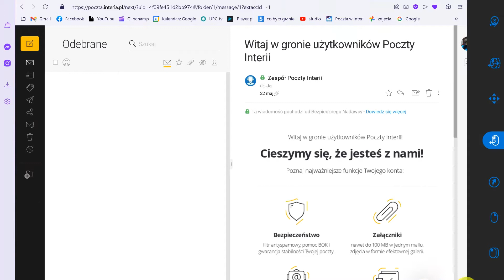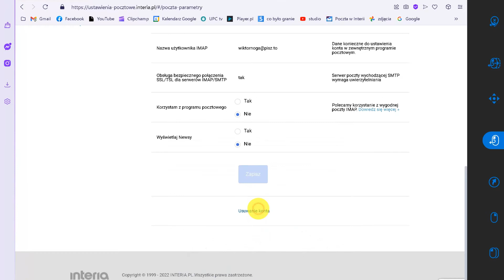jak usunąć konto na poczcie w Interii